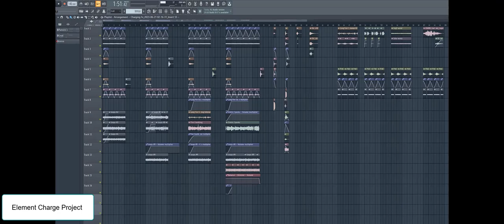Elemental magic VFX and Sound Showcase in Unity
Showcase of ambience sound, VFX and SFX of Mystical Realms.
VFX made mostly with Visual Effect Graph and Sound was integrated with FMOD.
Fire, Earth, Electricity and Wind Magic.

Game Mechanics and VFX - Bruno Gomes
Sound and Music - David Varela